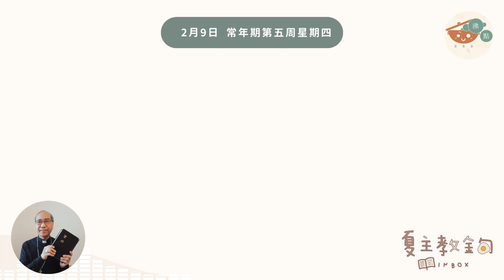夏主教金句INBOX：2月9日常年期第五周星期四【小狗也可吃到孩子們的碎屑呢】（谷 7：28）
夏主教金句INBOX：2月9日常年期第五周星期四 // 各位兄弟姊妹，今天的聖經金句是：「小狗也可吃到孩子們的碎屑呢。」（馬爾谷福音 7：28）今天這一段福音十分特別，或者有點奇怪。而且在開始的章節，耶穌看似鐵石心腸，不想幫助這位外邦婦人，甚至留難她：「拿兒女的餅扔給小狗是不對的」。耶穌這話看似尖酸刻薄，意思是天主的恩寵該為猶太人，他們才是選民，沒有理由分施給外邦人。

耶穌這樣說話，是否太不近人情呢？也有不少學者解釋到，在這章節之前，談論到「潔淨」與「不潔」的問題。現在，耶穌來到外邦人的地方，為猶太人來說，是不潔的。耶穌藉著同這婦人的互動之中，讓門徒認識到，他們視為不潔的外邦人，但是，他們對天主也有很大的信靠，以至在猶太人當中也是少有的。或者，耶穌正正以這個機會去教導門徒。

讓我們再細看，怎樣看出這位婦人的信德，實在很大呢？在昔日社會當中，如果是為了女兒的需要，應該是父親外出尋找幫助。但是，在這裡卻是婦人前來跪伏在耶穌腳前。我們不知道背景，她們是否單親家庭，但也看到這位婦人愛女情深。雖然耶穌留難他，她也堅持祈求，而她的回答也很有智慧：「小狗在桌子底下，也可吃到孩子們的碎屑」。當時在家飼養的寵物小狗，也可以在桌子底下，接到主人們的食物碎屑。或者有人會覺得，是的，如果耶穌能醫治我的家人、大病、絕症⋯⋯我做什麼也可以。但是，這婦人不是等到女兒痊愈以後才相信，當耶穌跟她說：「 你去吧！魔鬼已從你女兒身上出去了！」，她相信的是耶穌，而不是相信耶穌所給她的恩典。

相信這是很好的例子，如果我們所求的事情得不到，但我們仍然相信的話，我們最後所得到的，必定遠遠超過我們自身和世界所渴望有的恩寵。因為，到最後，是天主自己，成為我們的恩典！

「小狗也可吃到孩子們的碎屑呢。」（馬爾谷福音 7：28）//